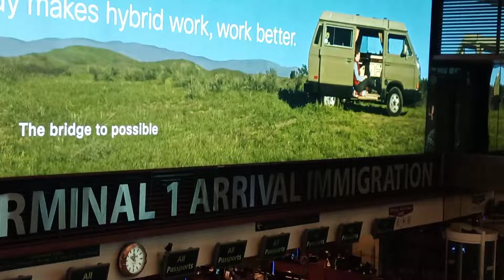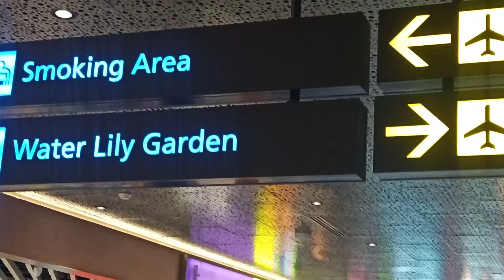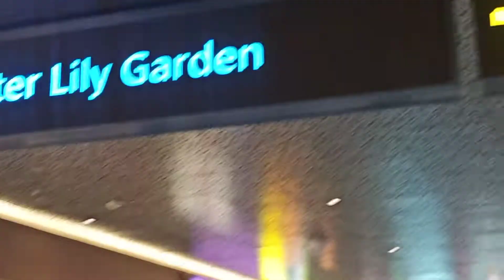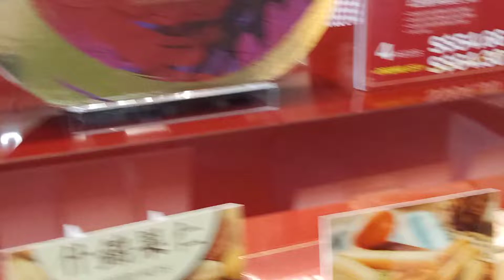ચાંગી ઈન્ટરનેશનલ એરપોર્ટ, સિંગાપોર